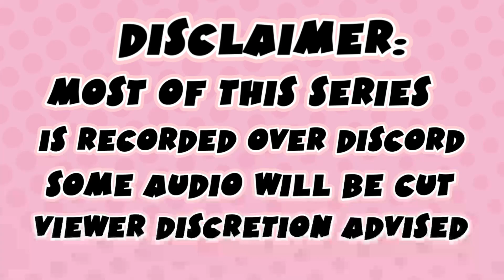We're finally playing this gem. | Ty The Tazmanian Tiger 2: Bush Rescue | PART 1 | SuperKunaiBros.